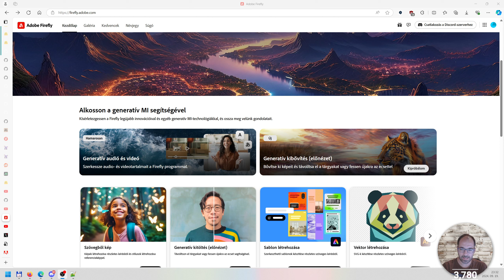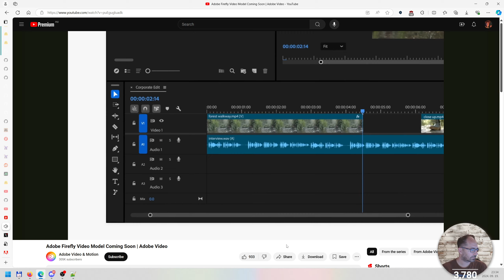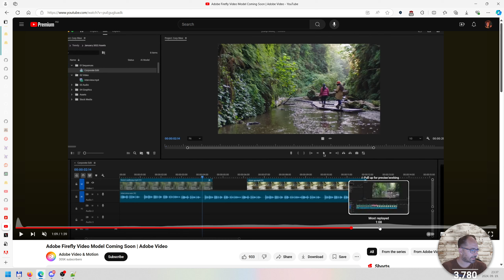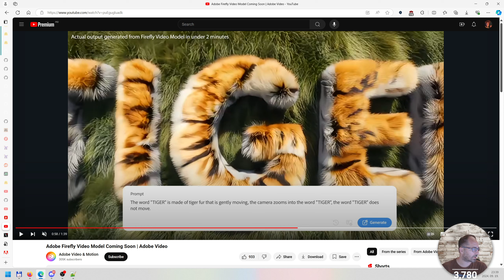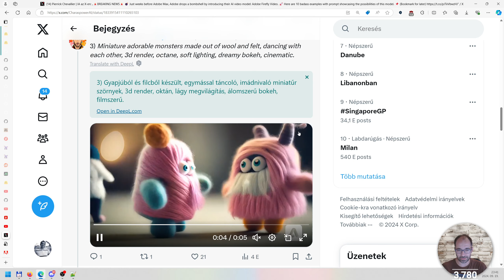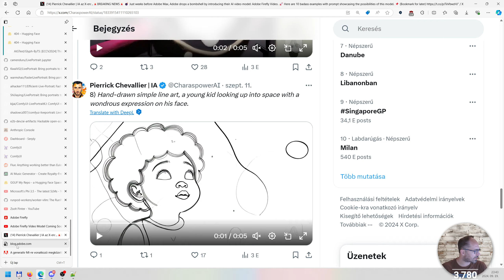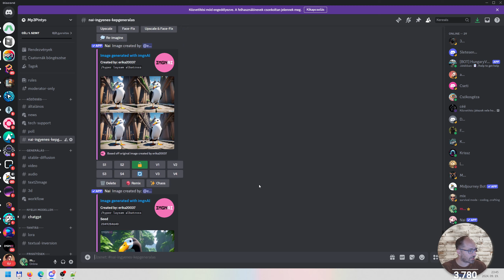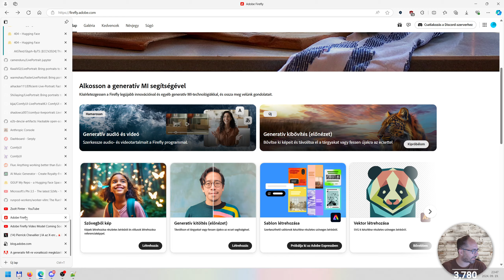Adobe Firefly Video Model: AI által generált videók az adobe alkalmazásokban, hamarosan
Az Adobe a legújabb a sorban aki bemutattata videógenerálási szolgáltatását (Adobe Firefly Video Model), és az AI által generált videóik lenyűgözőek - még ha a demók rövidek is.

Firefly: Az Adobe mesterséges intelligencia szolgáltatása a kreatív feladatokhoz”

Az Adobe szerint például a videók "finomhangolására" olyan kameravezérlőkkel lehet majd használni, mint a szög, a mozgás és a zoom. Elméletileg létrehozhat egy videót, rákattinthat a "Handheld" mozgás opcióra, hogy remegő kamera megjelenést adjon a termékhez, és a remegés intenzitását egy ebben a menüben megjelenő csúszkával szabályozhatja.

Az Adobe hangsúlyozza, hogy a videomodell a köztulajdonban lévő műveken alapul, és úgy tervezték, hogy "kereskedelmi szempontból biztonságos" legyen.

Az Adobe szerint a Premiere Pro béta verzióján keresztül a Premiere Pro béta verzióján keresztül az idővonalban lévő meglévő klipeket AI által generált videóval lehet majd bővíteni. A vállalat szerint a cél az, hogy kitöltse az idővonaladon lévő hézagokat, így ha van egy felvételed, amely nem elég hosszú, az AI mesterségesen meg tudja hosszabbítani. A modell állítólag arra is képes, hogy a képeket videókká alakítsa. Ha van egy képe vagy rajza, amelyet referenciaként szeretne használni egy mesterséges intelligencia által generált videóhoz, akkor azt használhatja a szöveges felszólítás helyett.

Ezek az eszközök a Creative Cloud, az Experience Cloud és az Adobe Express szolgáltatásban, valamint a firely.adobe.com oldalon keresztül lesznek elérhetők. Az Adobe várólistát vezet, hogy értesítést kapjon, ha a Firefly Video Model béta verziója elérhetővé válik, amelyre itt lehet feliratkozni.